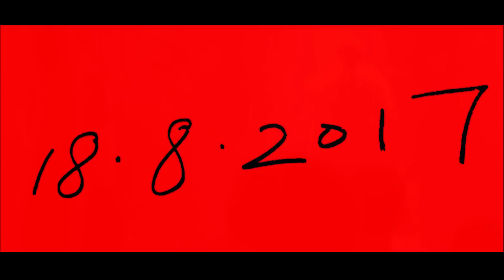米奇老味神奇屋 THE LOW MAYS - 豪宅東 [Concert MV]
18August2017 Concert MV of Track 3 “豪宅東” of The Low Mays 5th mixtape “黑社會主義好”
Shot by WTH Production
Shot by Ryan Poon
請支持The Low Mays - 米奇老味神奇屋

Shot on Canon 80d/ panasonic G7
Gopro Hero4/ SJ Cam